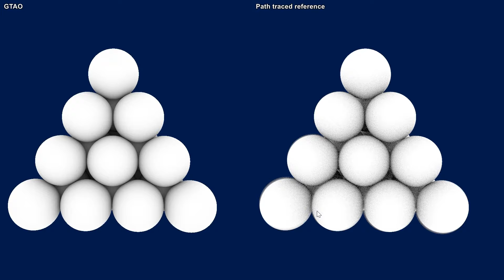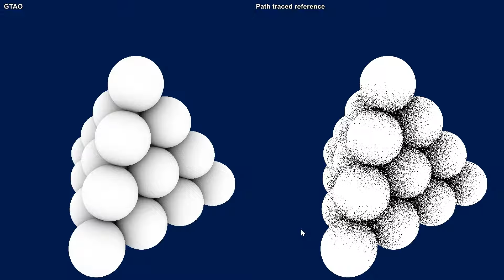GTAO vs. Path Tracing - Can you spot the difference?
Explain why GTAO is different in the comment section.